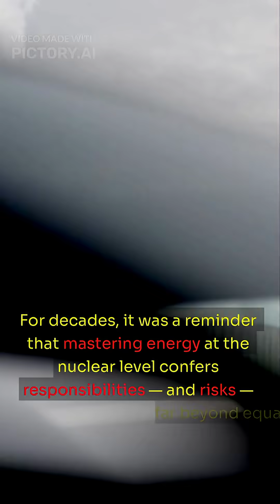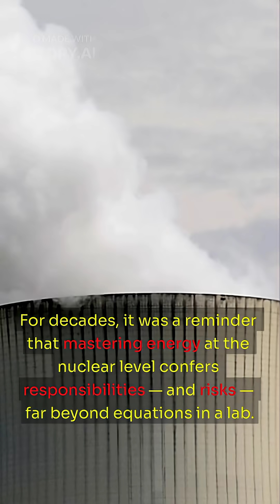Tsar Bomba: The Test That Redefined Power (Physics of the H-Bomb)atombombe